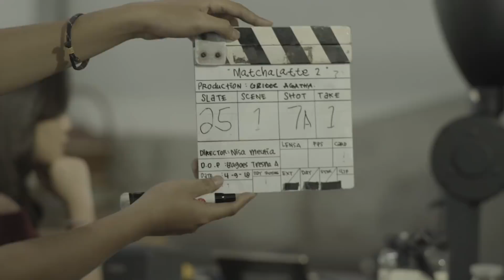BTS Matchalatte 2 - (No Sensor) - Vlogritte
sebelumnya terima kasih atas apresiasi kalian untuk matchalatte 1 sehingga kita bisa buat matchalatte 2. thank you banget! nah buat kalian yang pengen tau kita gimana di lokasi di tonton yaw